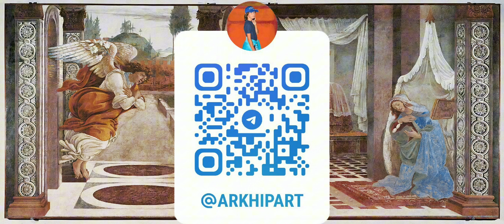SANDRO BOTTICELLI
Sandro Botticelli (Italian Sandro Botticelli, real name Alessandro di Mariano di Vanni Filipepi (1445 — May 17, 1510) was an Italian painter, one of the most important masters of the early Italian Renaissance, a representative of the Florentine school of painting of the Quattrocento period.

Са́ндро Боттиче́лли (итал. Sandro Botticelli, настоящее имя Алесса́ндро ди Мариа́но ди Ва́нни Филипе́пи (1445 — 17 мая 1510) — итальянский живописец, один из значимых мастеров эпохи раннего итальянского Возрождения, представитель флорентийской школы живописи периода кватроченто.